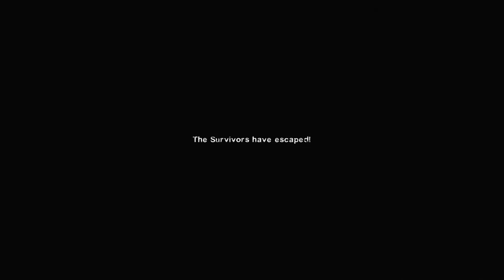Left 4 Dead 2- Swamp Fever (Xbox One)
Xbox One (Non X Enhanced) Normal Difficulty